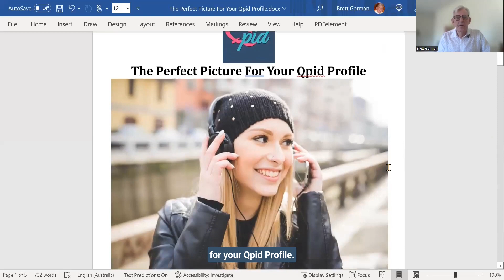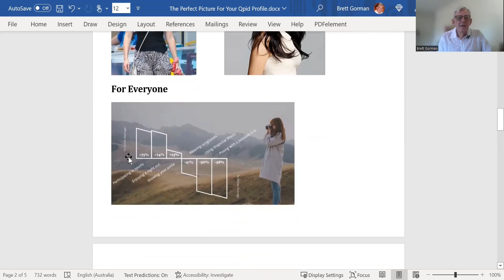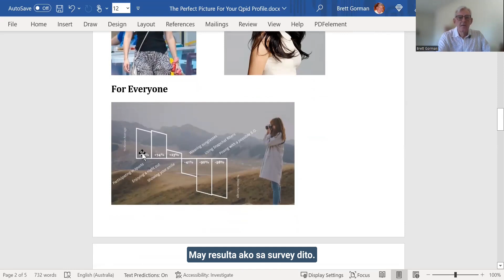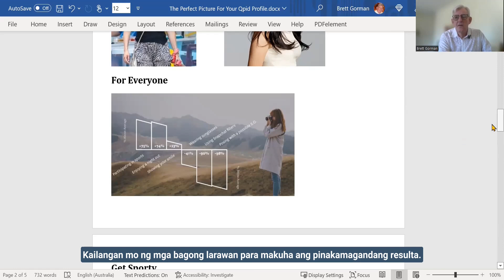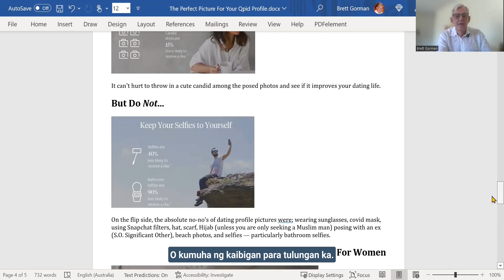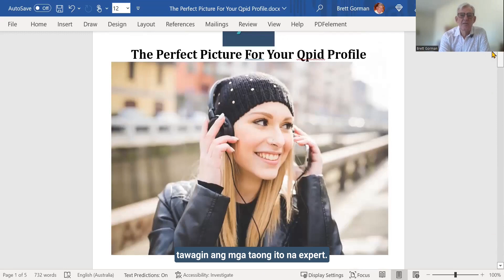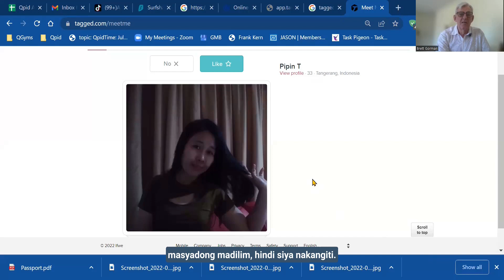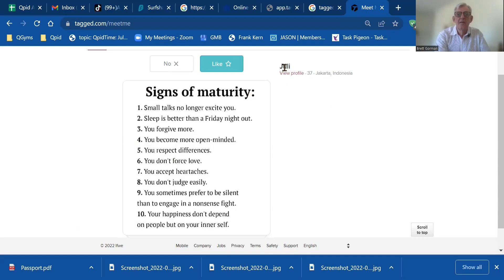Profile Photo Tips for Women - Filipino Subs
"Make a great impression to get attention!
In Qpid Asia, we care about getting everyone the matches that they are looking for so we hope these tips will help!